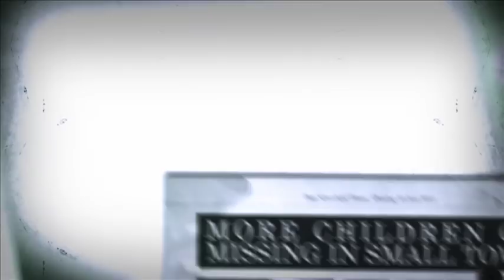Jordskott | Encore | ITV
The award-winning 10-part Swedish crime thriller is coming exclusively to ITV Encore only on Sky channel 123 & NOW TV

Seven years after the death of her daughter Josefine, police investigator Eva Thornblad is still trying to cope with the grief of her loss. Eva believes someone has taken her daughter and as she is drawn into the investigation she learns that there are much deeper and darker operations in force but how far is she willing to go to protect the one she loves?

￼“The next step for Nordic noir” from Swedish daily Dagens Nyheter